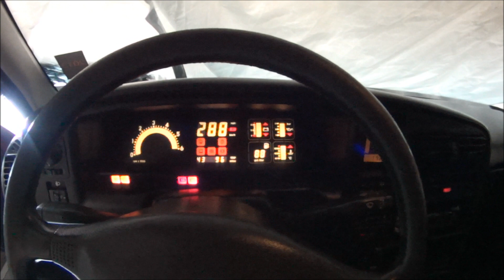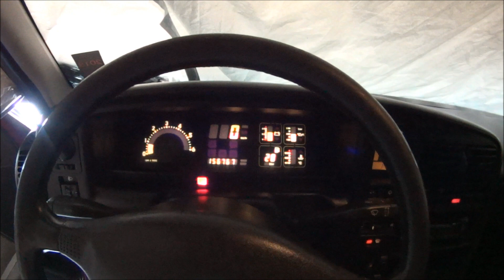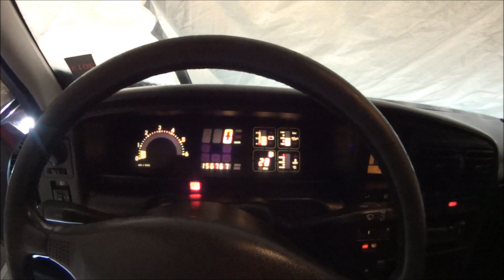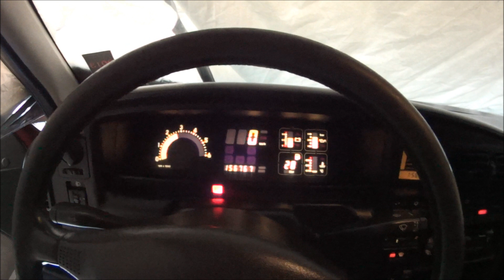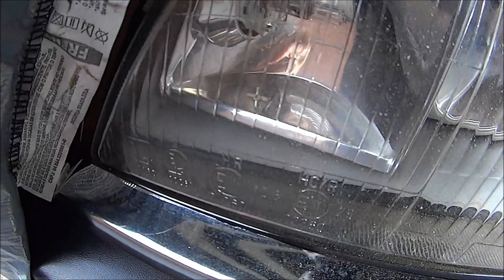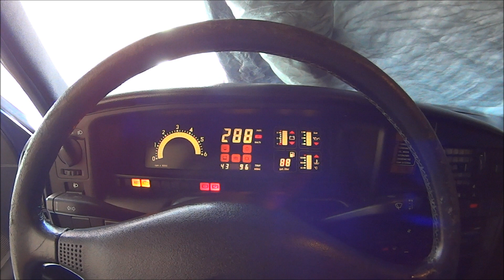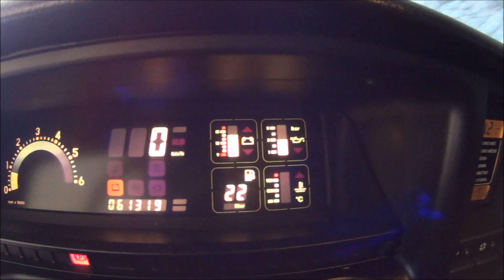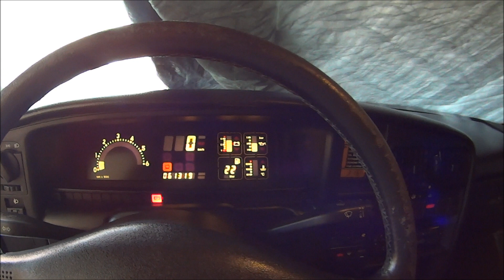OMEGA 4.1 - COLD START NO OMEGA RED E OMEGA BLUE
Depois de alguns dias parados, é sempre bom colocar as máquinas para funcionar.